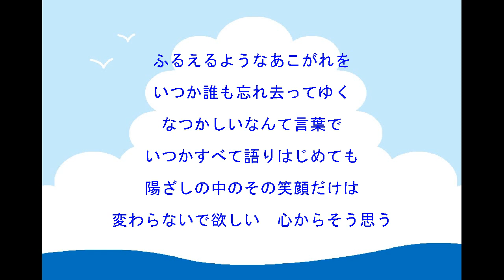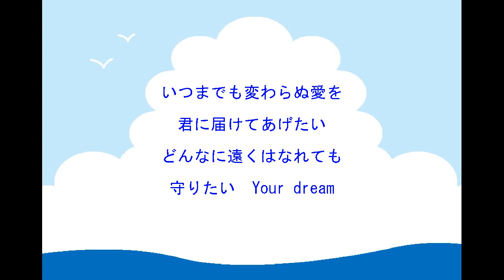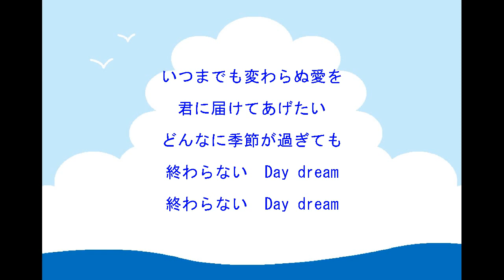織田哲郎 - いつまでも変わらぬ愛を